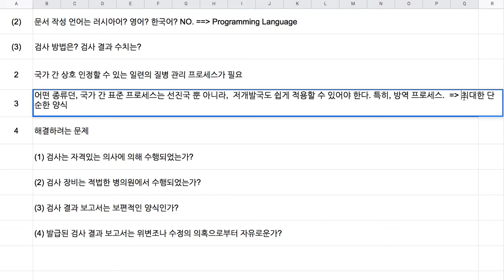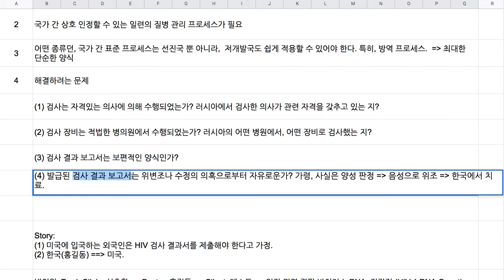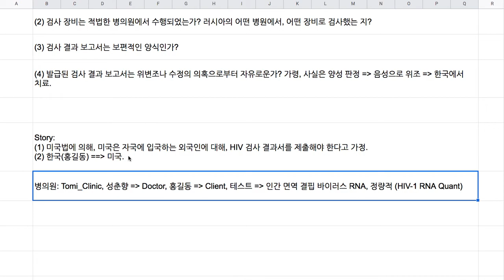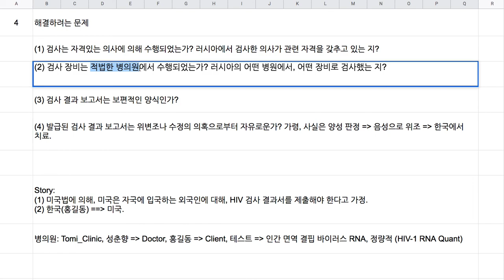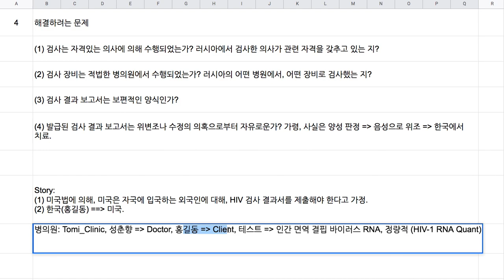[질병 관리청] 001 = [전자 여권] 178 - Extension 10: 질병 관리청(표준 질병 검사 리포트)